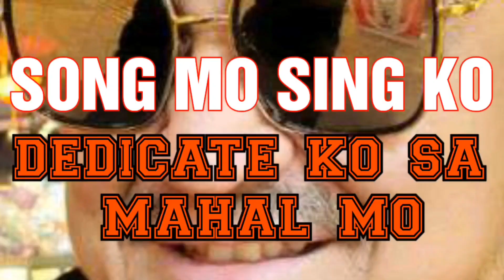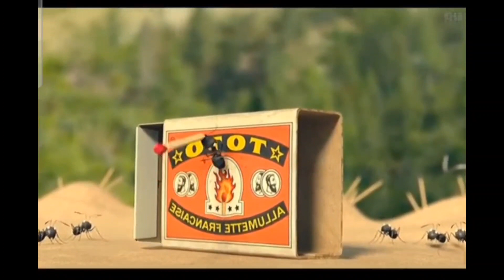HOW TO PROPERLY CLEAN SHRIMP/PINOY SHRIMP DISH.